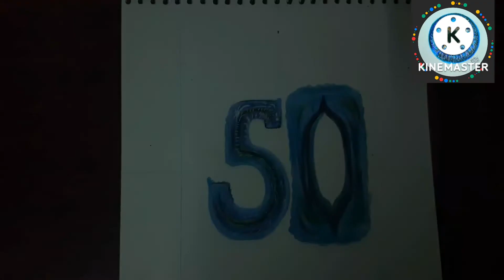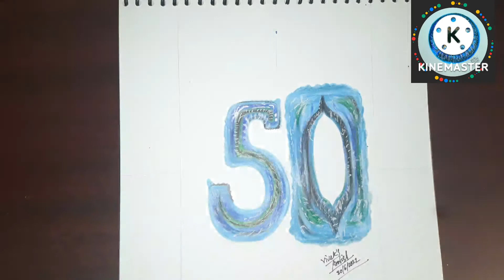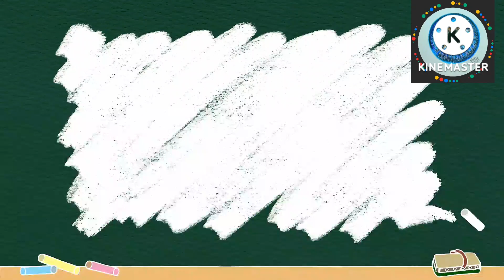50 Subscribe Ka Family🥳//50/ka/Balloon🎈🎉/Colours Pencill Drawing//art artwork video Vivek's Artist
50 Ka Balloon Colours Pencill Drawing
art
artwork
Artist
how to draw 50 ka balloon Colours Pencill Drawing

Vivek's Artist

My Channel Name = Vivek's Artist